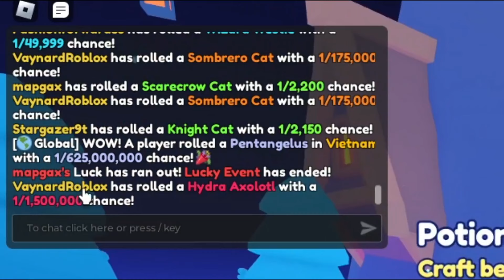WOW! TIPS GACHA & CARA MENDAPATKAN PET TERLANGKA GRATIS TANPA PAY TO WIN - PETS GO Indonesia